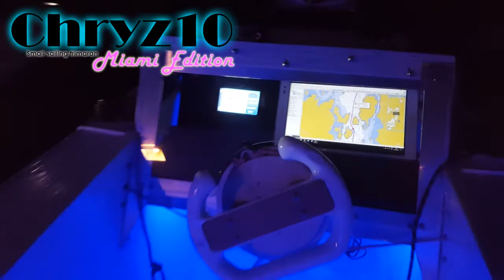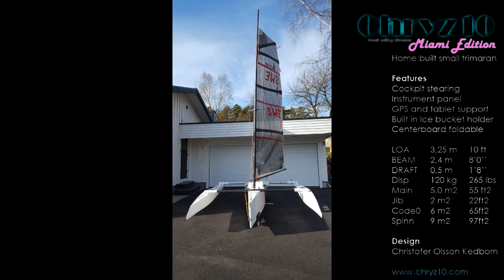Walkaround, Chryz10 small trimaran (Miami edition)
Walkaround Chryz10 Miami Edition, small trimaran

Home built small trimaran

Features
Cockpit stearing
Instrument panel
GPS and tablet support
Built in Ice bucket holder
Centerboard foldable

LOA    3,25 m 10 ft
BEAM  2,4 m 8’0’’
DRAFT  0,5 m 1’8’’
Disp  120 kg 265 lbs
Main  5,0 m2 55 ft2
Jib  2 m2 22ft2
Code0  6 m2 65ft2
Spinn  9 m2 97ft2

Design, Christofer Olsson Kedborn